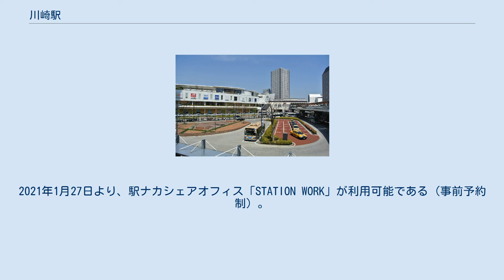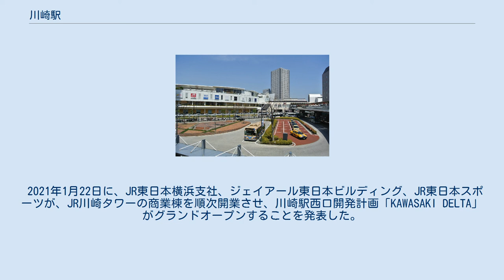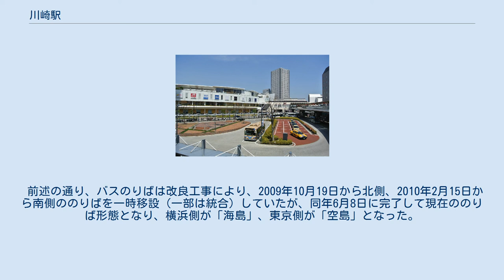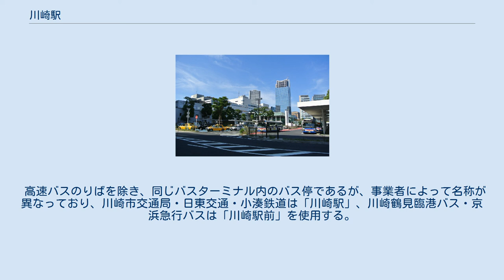川崎駅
川崎駅（かわさきえき）は、神奈川県川崎市川崎区駅前本町（駅の西半分は同市幸区）にある、東日本旅客鉄道（JR東日本）の駅である。
 当駅に乗り入れている路線は、線路名称上は東海道本線と南武線の2路線（詳細は路線記事および鉄道路線の名称を参照）で、東海道本線は当駅の所属線としており、南武線は当駅が起点となっている。
東海道本線は現在、列車線を走行する東海道線列車と電車線を走行する京浜東北線電車の2系統が停車し、旅客案内ではそれぞれ別路線として扱っている。
現在はこれらの3系統の列車が停車しているが、加えて1980年9月30日までは東海道線と線路を共用していた横須賀線電車も停車していた。
また、当駅には「KWS」のスリーレターコードが付与されている。
 当駅は川崎市内にあるが、便宜上、特定都区市内制度における「横浜市内」に属している（南武線・鶴見線の川崎区および幸区にある各駅も同様）。
 東海道本線では当駅が横浜市内エリアとしての北限となり、当駅が属する横浜支社管理エリアの東京支社との境界も当駅と蒲田駅の間、東海道本線六郷川橋梁の蒲田側堤防上にある。
 京浜急行電鉄の本線と大師線が乗り入れている近隣の京急川崎駅とは、コンコースや地下街によって互いに行き来できる。
乗り換えには北改札の利用が便利で、およそ7～9分程で可能である。
なお、JR線の京急川崎連絡京急線乗車券と京急線の川崎連絡JR線乗車券は発売されていないが、連絡定期券が2008年3月15日から発売されている。
 明治34年頃の川崎駅 駅周辺の空中写真（1975年1月3日撮影） 国土交通省 国土地理院 地図・空中写真閲覧サービスの空中写真を基に作成 西口（2011年10月8日） 島式ホーム3面6線を持つ地上駅で、橋上駅舎を有している。
ホーム中央部とコンコースを連絡するエスカレーター（上りのみ）・エレベーターが設置されている。
 ホームの横浜寄りの端には乗り換え専用の跨線橋がある。
 また、2018年2月17日、北改札を含む北口自由通路が完成した。
 中央北改札、北改札はJR東日本ステーションサービスに委託されている。
 （出典：JR東日本:駅構内図） 東海道線ホームはかつて横須賀線と共用していたが、1980年10月1日ダイヤ改正時のSM分離により品鶴線経由になった。
これに伴い、品鶴線に新川崎駅が開業した。
 東海道線ホーム（1・2番線）は終日立番が配置され、発車メロディ扱いと乗降終了合図を行う。
 東海道線ホームの1・2番線では坂本九が川崎市の出身であることにちなんで、2016年12月10日から代表曲である「上を向いて歩こう」に変更された。
メロディはスイッチの制作で、編曲は福嶋尚哉が手掛けた。
また、南武線ホームの5・6番線では、当時の川崎市立商業高校ビジネス教養科の生徒らによる働きかけによって、2016年4月5日に「川崎市歌」に変更している。
京浜東北線ホームの3・4番線では日本電音制作のメロディを使用している。
 以前の東海道線ホームは1番線が日本電音制作の「せせらぎ」、2番線が同じく「春（トレモロVer）」、南武線ホームは5・6番線とも共通で東洋メディアリンクス制作の「Water Crown」であった。
 中央通路（写真奥が東口） 主な駅弁は下記の通り。
 川崎市の拠点となる駅の一つであり、ピーク時の1968年度には19万人を上回る乗車人員を記録したものの、その後1985年度までは概ね減少し、15万人を下回った。
1986年度からは再度増加に転じたが、1993年度からは2000年度までは再び減少傾向となった。
2001年度以降は上昇傾向が続き、2013年度は45年ぶりに過去最大の乗車人員を更新した。
2014年度には北千住駅、高田馬場駅を上回るとともに、初めて乗車人員が20万人を越えた。
 近年の推移は下表の通りである。
 川崎市の古くからの繁華街は駅東側である。
工場跡地のあった駅西側は2000年代に入って商業開発が進んだ。
川崎市は北口通路の整備に資金負担するなどして、JR駅の北東にある京急川崎駅周辺を含めて往来しやすくする再開発を進めている。
 東口を中心に繁華街が広がりその規模は首都圏有数である。
 川崎駅東口バスターミナル（2013年8月） 駅舎に接続して駅ビルの「アトレ川崎」がある。
 2003年に西武...